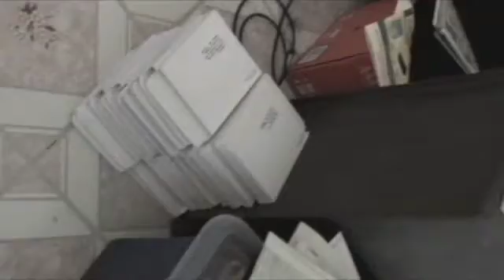John Allaire May 23-09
John Allaire US Tour 2009 - Still in Ottawa! (this is part of a video blog series)